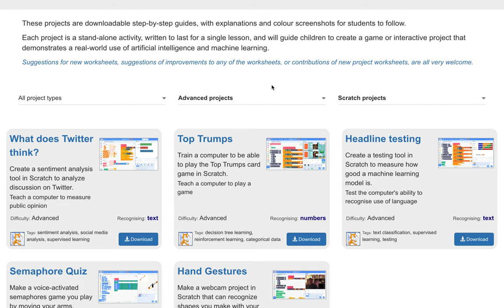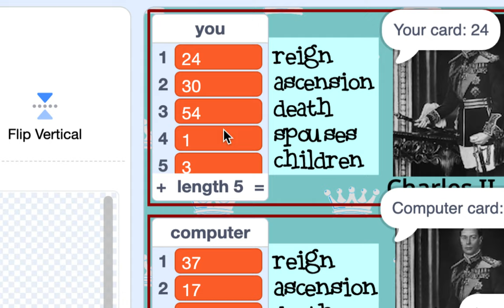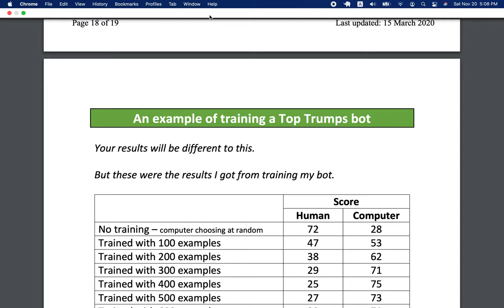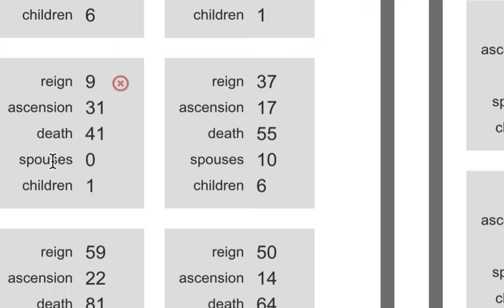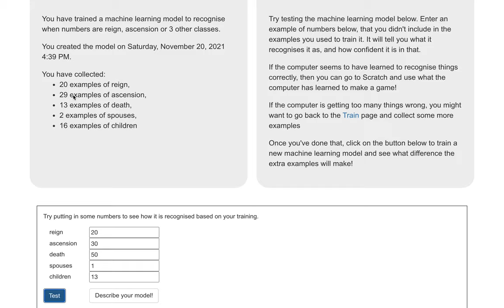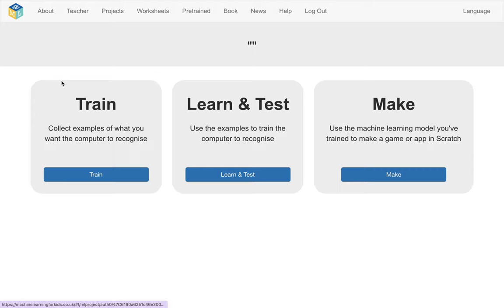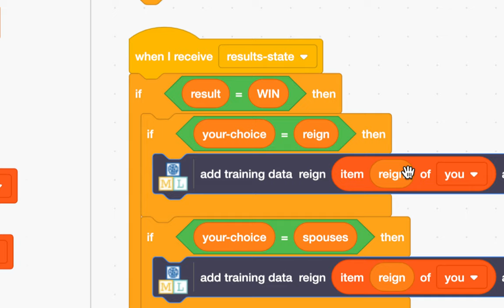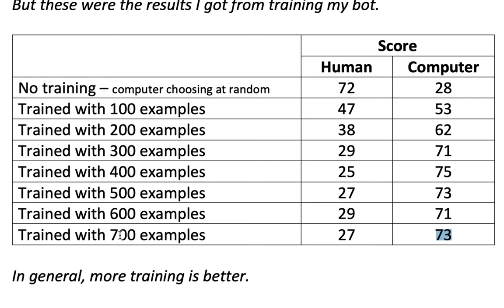[EMC] 240 - 머신 러닝 | 알파고가 센 이유 Reinforcement Learning | Top Trumps